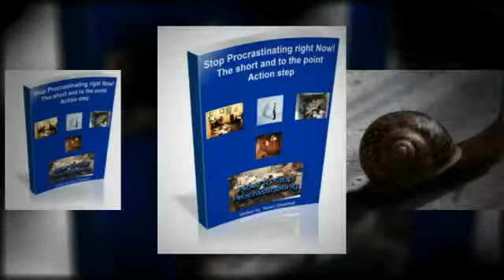Stop Procrastinating right Now! the short and to the point A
Stop Procrastinating right Now! the short and to the point Action step. Ever found yourself wondering why? this book will Stop! all that, it's content will help you over that get around to it attitude, that kills most everyone's dreams.